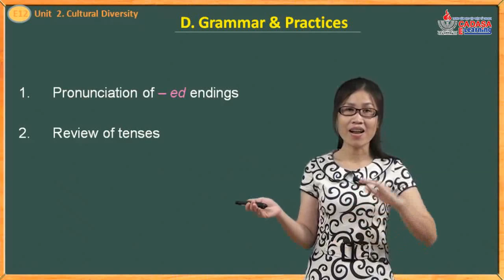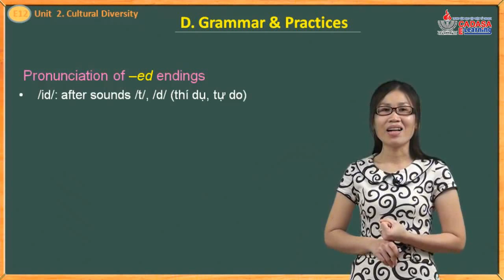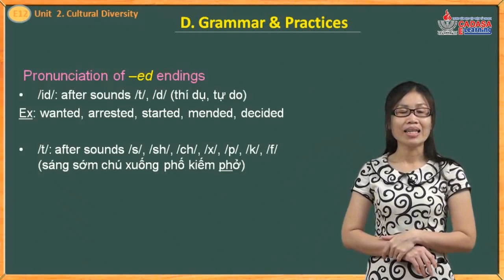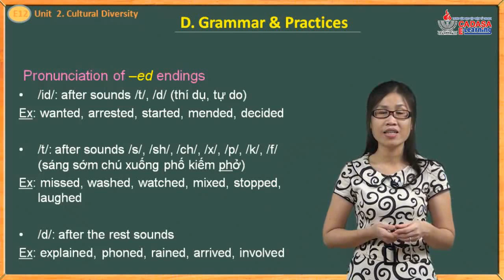Anh văn 12 - Culture Diversity - Grammar & Practices - Cadasa.vn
Bài giảng anh văn lớp 12 - Bài 2 - Culture Diversity - Grammar & Practices - Cadasa.vn

Anh văn lớp 12, english 12, tieng anh 12, bai giang anh van 12, video anh van 12, luyen thi anh van, khoi a1 educational personal